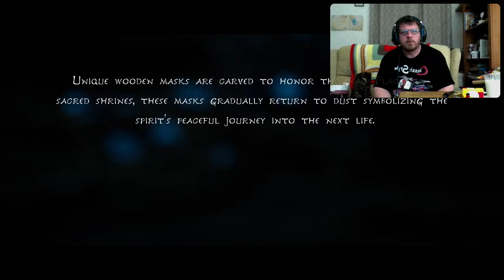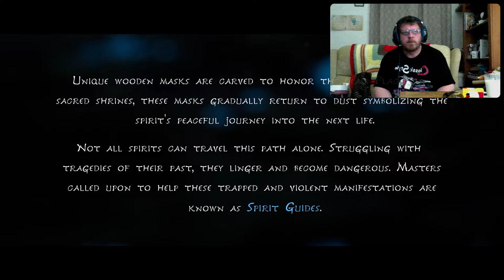Kena bridge of spirits part 1